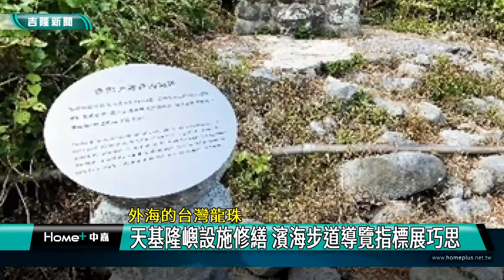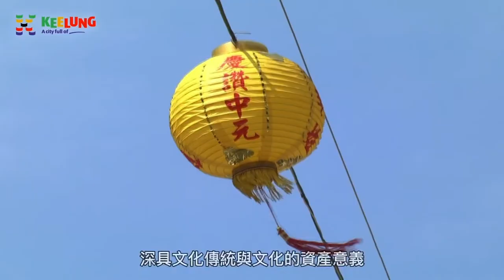中嘉基隆新聞-20220803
00:20 市長:城博會立下基隆障礙 不是我的畢業典禮
06:03 基隆捷運基隆市沿線設5站 須負擔17.7億元
12:40 外海的台灣龍珠-基隆嶼設施修繕
15:30 淨海清出1.5噸垃圾  海底驚見「流動廁所門」
19:29 消防添戰力 民間捐贈消防車及遙控救生圈

臉書追起來
Home 中嘉- 吉隆有線電視

趣聞不漏接
吉隆官網(中嘉新聞)

喜歡看電視?